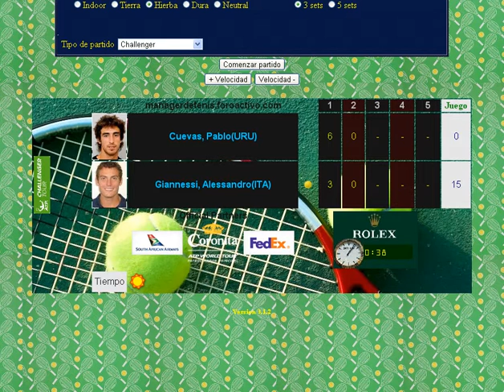Cuevas vs Giannessi